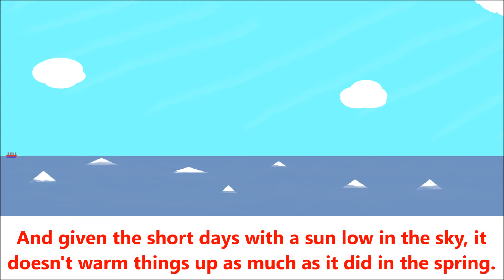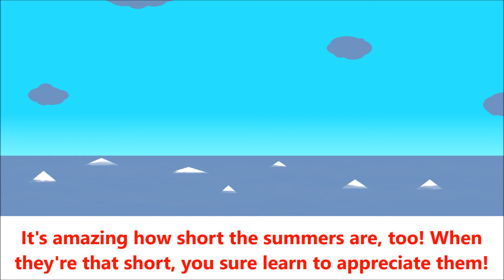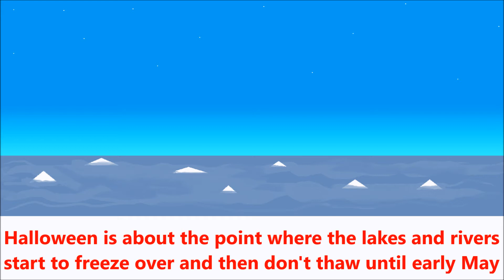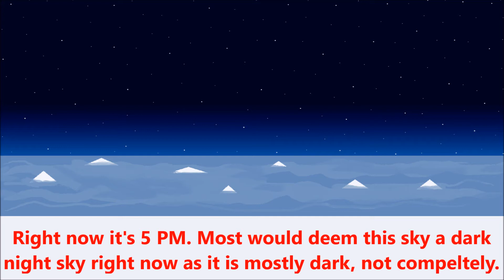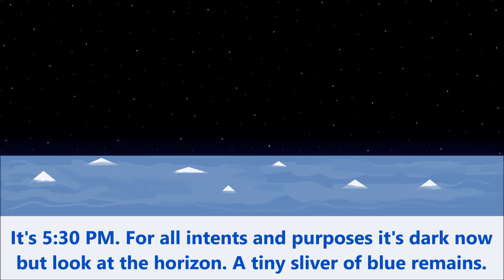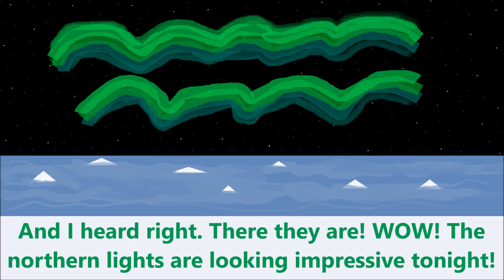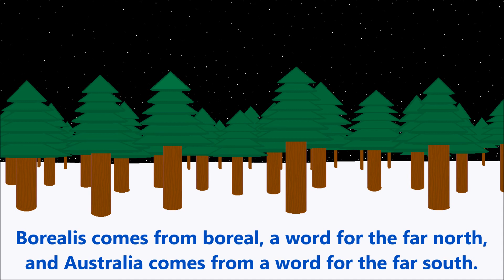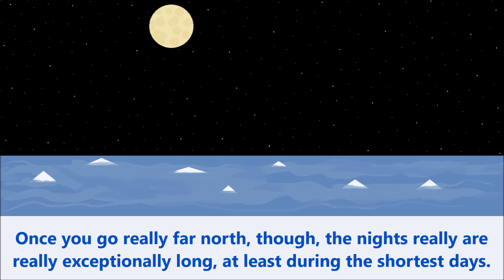Autumn In The Arctic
Right now for most of the northern hemisphere it's autumn, a time of change from the heat of summer to the bitter cold of winter, chilly autumn days that have brilliant colored leaves and blustery winds. Well, up in the arctic, winter comes a bit early. What we think of as fall is just the beginning of winter up north. This original song aims to capture the feel of the blustery, frigid start to winter that this time of year is up there. The lakes and rivers are all frozen over, the Hudson Bay and the Arctic Ocean are starting to freeze over, and by December will be entirely frozen over. Fall is much different in a place where it is cold most of the year and the ground is already covered in snow with the cold winds blowing off the bay and ocean enhancing snowfall, causing even more to fall. It's like lake effect snow in the northeastern US but with the bay. This new original composition of mine aims to capture the feel of autumn in a place where the seasons are "almost winter, winter, still winter, and I guess it's not winter anymore". It's an original song meant to capture a unique and often forgotten place and setting. Generally we only think of polar regions in winter only but they have such a unique climate and ecosystem and I hope I am able to effectively capture what can be best describes as autumn where autumn doesn't exist, where spring is just the breaking up of ice, where the short summer season is just the snow-free season, and where winter lasts more than half of the year. Inside the Arctic circle, except maybe Tromso and Harstad, it's the dead of winter right now, and even there winter is beginning or about to begin. Is it winter or fall where you live?